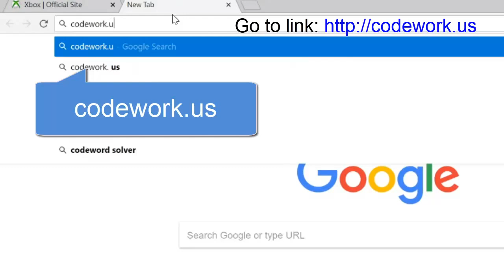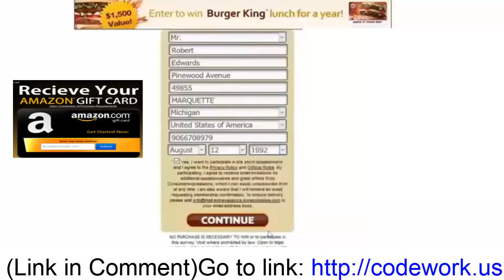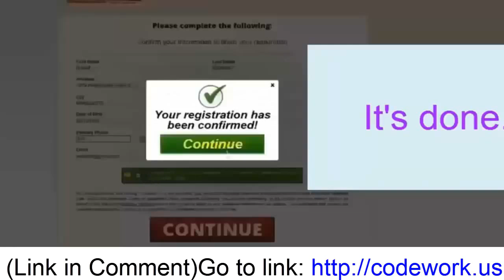get free xbox | how to get free xbox codes 100%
This article is about the "Xbox" brand. For the 2001 console, see  (console). For other uses, see  (disambiguation).
Xbox is a video gaming brand created and owned by Microsoft of the United States. It represents a series of video game consoles developed by Microsoft, with three consoles released in the sixth, seventh, and eighth generations, respectively. The brand also represents applications (games), streaming services, and an online service by the name of Live. The brand was first introduced in the United States in November 2001, with the launch of the original Xbox console.
The original device was the first video game console offered by an American company after the Atari Jaguar stopped sales in 1996. It reached over 24 million units sold as of May 2006.[1] Microsoft's second console, the , was released in 2005 and has sold over 77.2 million consoles worldwide as of April 2013.[2] The One has been released in 21 markets in total, with a Chinese release in September 2014. The head of is Phil Spencer, who succeeded former head Marc Whitten in late March 2014.[3][4]
Xbox
Main article: Xbox (console)
The original  was released on November 15, 2001, in North America, February 22, 2002, in Japan, and March 14, 2002, in Australia and Europe. It was Microsoft's first foray into the gaming console market. As part of the sixth-generation of gaming, the competed with Sony's PlayStation 2, Sega's Dreamcast (which stopped American sales before the went on sale), and Nintendo's GameCube. The was the first console offered by an American company after the Atari Jaguarstopped sales in 1996. The name was derived from a contraction of DirectX Box, a reference to Microsoft's graphics API, DirectX.[5][6]
The integrated  service launched in November 2002 allowed players to play games online with or without a broadband connection.[7] It first competed with Dreamcast's online service but later primarily competed with PlayStation 2's online service. Although these two are free while required a subscription, as well as broadband-only connection which was not completely adopted yet, Live was a success due to better servers, features such as a buddy list, and milestone titles like Halo 2 released in November 2004, which is the best-selling Xbox video game and was by far the most popular online game for years.